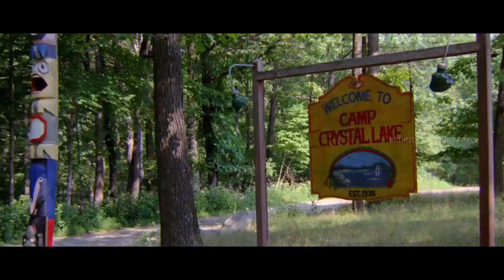80s Horror Movies That Deserve A Sequel | BTC Originals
While the 1980s witnessed a boom of successful horror franchises like "Friday the 13th" and "A Nightmare on Elm Street," it also produced a surprising number of excellent stand-alone horror films that never spawned sequels. These unique gems, ranging from atmospheric classics like "The Shining" to chilling tales like "Children of the Corn," stand tall on their own despite lacking sequels.

➤ CREDITS:
Videos: Various Production Companies